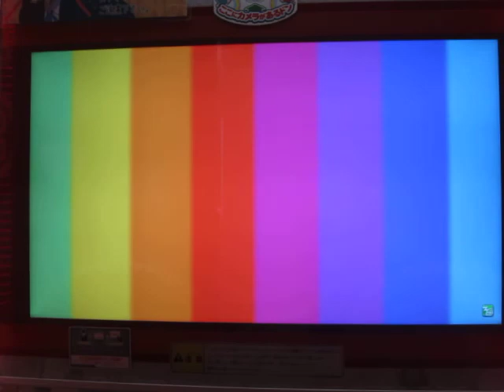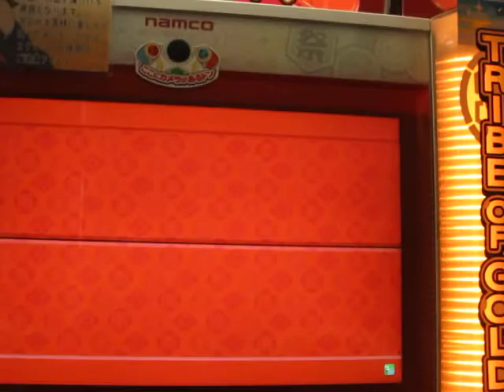【太鼓の達人ソライロ】 サンバ アレグリーア(裏) 全良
player:まりるい

点数調整1100000点は
100点の連打を9回叩くことです
風船はすべて割る